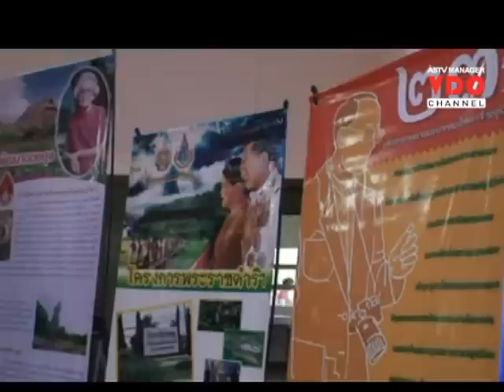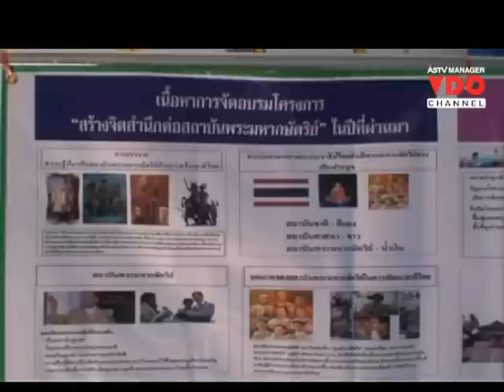สันติบาลรับยังมีพวกบ่อนทำลายเบื้องสูง ชี้หน้าพวกนี้ไม่ใช่คนไทย-เป็นสมัยก่อนเจอประหาร 7 ชั่วโคตร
20/05/2015 สันติบาลรับยังมีพวกบ่อนทำลายเบื้องสูง ชี้หน้าพวกนี้ไม่ใช่คนไทย-เป็นสมัยก่อนเจอประหาร 7 ชั่วโคตร
ลำปาง - ตำรวจสันติบาลเดินหน้าสร้างเครือข่ายภาคประชาชน นิสิต นักศึกษาปกป้องสถาบันพระมหากษัตริย์ รับวันนี้ยังมีคนบ่อนทำลาย หมิ่นพระบรมเดชานุภาพ ใช้สื่อออนไลน์เป็นเครื่องมือส่งจากต่างประเทศ โฆษณาให้คนหลงเชื่อตาม บอกสมัยก่อนเจอประหาร 7 ชั่วโคตรแน่